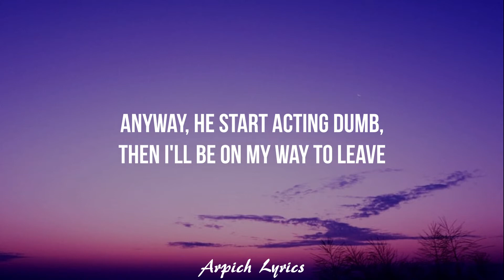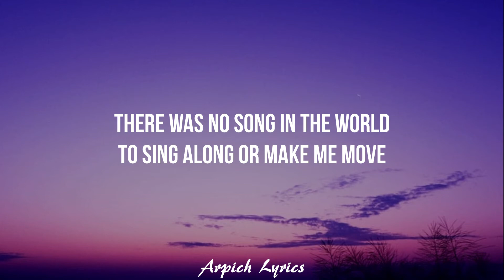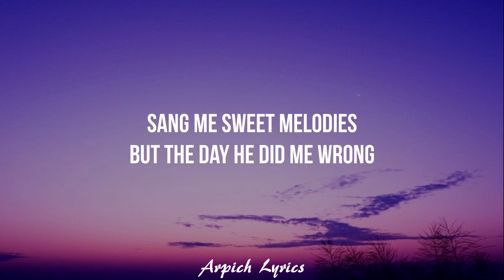Little Mix - Sweet Melody (Lyrics)